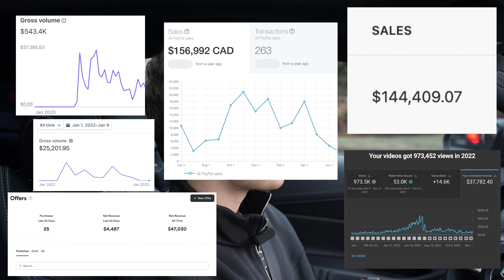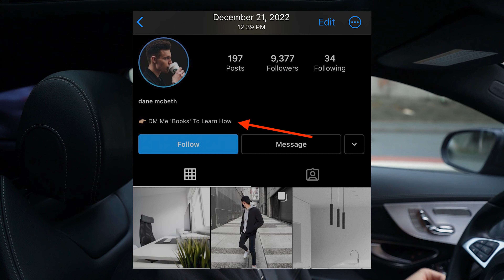Don’t sell digital products in 2024 until you watch this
Free mini course about how I make a full time income

In this video, I discuss why a lot of creators struggle to sell digital product and the method I used to fix this issue and earn over $100k from them during 2023.

Please leave any questions or suggestions in the comment section below